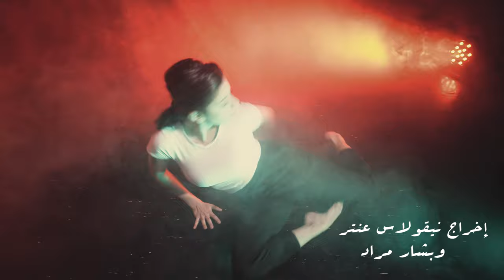وسام مراد عالي الجبين / Wissam Murad A'ly lijbeen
Filmed and Edited by Nicolas Antar
Directed by Nicolas Antar and Bashar Murad
Mixing and Mastering by Issam Murad
Video Production by Antarelectronics Production
Recording Studio Sync College
Lyrics by Zuheir Halabi
Idea and Music by Wissam Murad
OUD, VOCALS, PERCUSSION
WISSAM MURAD
KEYBOARD
MIGUEL ZAIN
QANUN
AYHAM AYESH
DANCER
RAND TAHA
ACTORS
HUSSAM ZUHEIKA
AMR IZHIMAN
KAREEM GHOSHEH
AHMAD ABU SIRRIYEH
AUDIO RECORDING STUDENTS
MIGUEL ZAIN
NADER SABAT
MOHAMMED HMOUD
TONY YOUSEF
Filmed at
SABREEN ASSOCIATION
FOR ARTISTIC DEVELOPMENT
JERUSALEM 2019